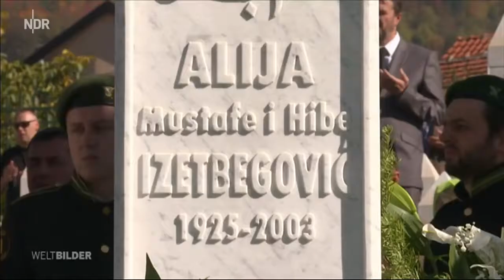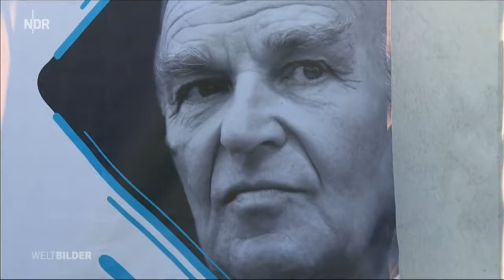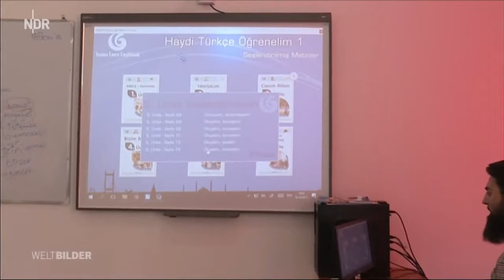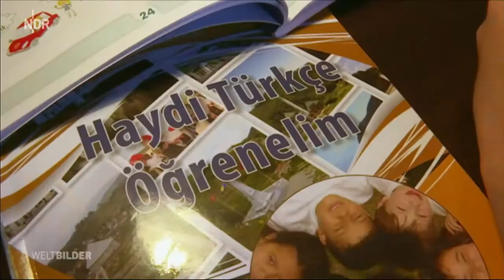Bosnien Staat unter Erdogans Einfluss Weltbilder NDR